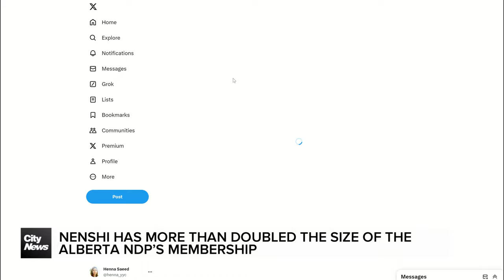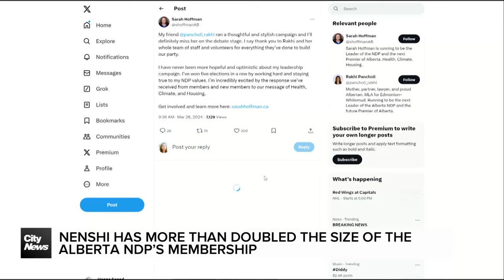Love or hate him: you can’t ignore the Nenshi effect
Former Calgary mayor Naheed Nenshi has more than doubled the size of the Alberta NDP’s membership in just a few weeks and now one NDP leadership candidate has dropped out of the race in his support. Henna Saeed reports.